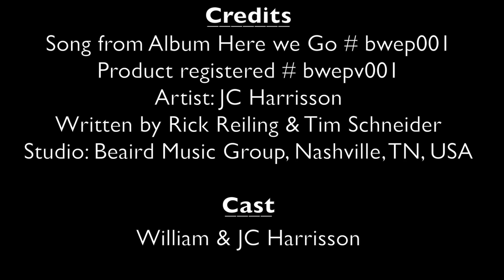HERE WE GO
Clip Vidéo de J.C. HARRISSON